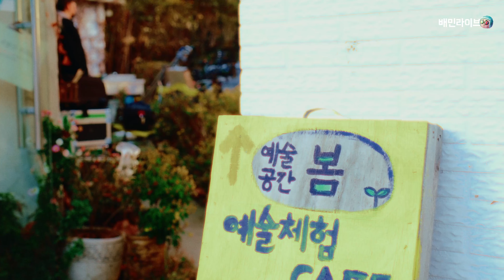[배민라이브] EP.51 김현창의 백스테이지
배민라이브가 만난 51번째 아티스트, 김현창

23년 1월 김현창님과 함께한
배민라이브 촬영장 뒷모습은 어땠을지,

숨은 음악 맛집도 배달합니다🚴🏼